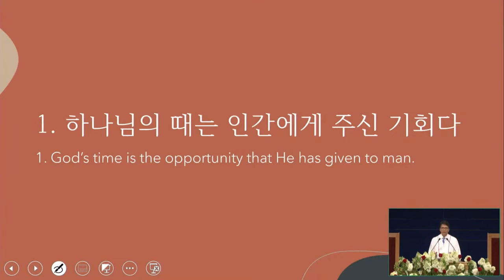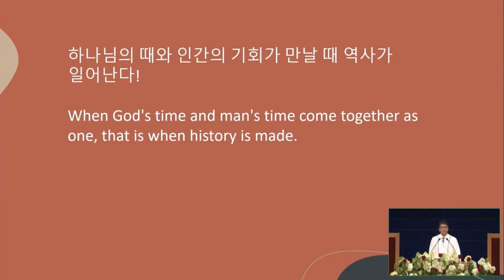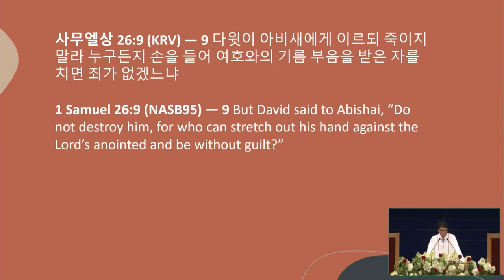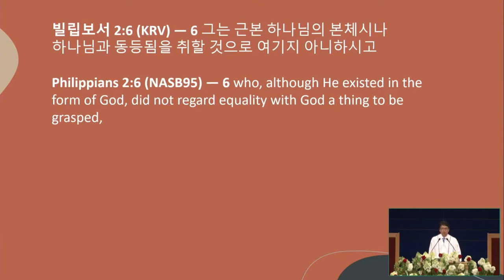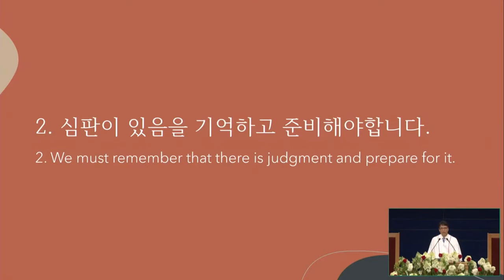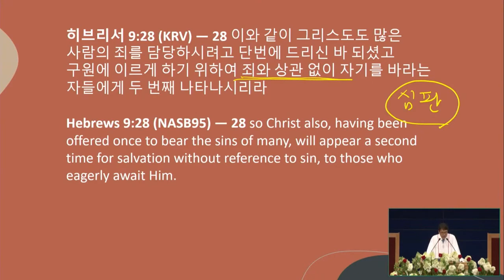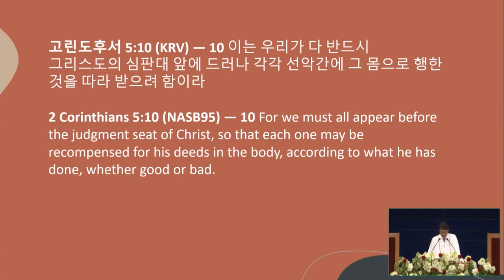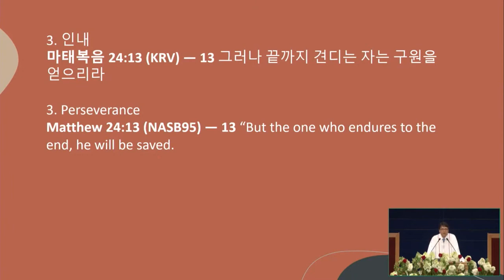7/11/2021 | パク･ジョンソ牧師 | 神様の目的を成す時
タイトル:  神様の目的を成す時
聖書: 伝道の書 3:1